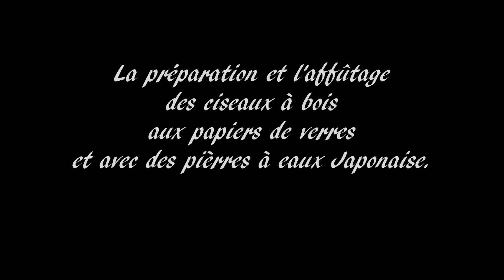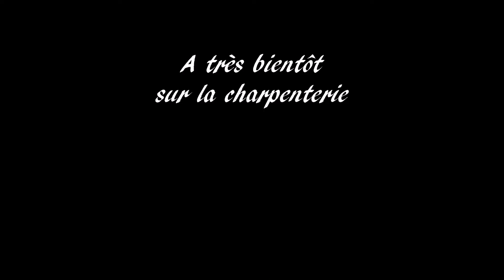L'affûtage des ciseaux à bois aux papiers de verre et avec des pierres à eau Japonaise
Les liens vers les outils utilisés dans cette vidéo sont dans la description

Un bon outils, c'est un outil qui coupe. Pour obtenir le meilleur tranchant de votre ciseau à bois, vous aller devoir le préparer. Préparer la planche et le biseau selon un angle défini.
Plusieurs technique s'offre à vous pour cette opération essentielle.
Le papier de verre de différents grain vous permet d'obtenir une bonne préparation tandis que des pierres Japonaise de différents grain également vous permettrons d'arriver à une qualité de tranchant incroyable. Des grains qui vont de 400 à 6000 vous permettent déjà un résultat exceptionnel.
Une lanière de cuir et une pâte abrasives vous apporterons une finition de qualité "rasoir"
Il vaut mieux un outils bon marché bien affûté qu'un outil haut de gamme mal affûté.

Vous pouvez contribuer à la chaîne en faisant un don

Le gabarit Véritas MK2

Pierre à eau Japonaise Cérax grain 400
Pierre à eau Japonaise Cérax grain 1000
Pierre à eau Japonaise Cérax grain 3000
Pierre à eau Japonaise Cérax grain 6000

Bloc de cuir avec pâte abrasive

Les gabarits d'affûtage:
Le gabarit Faithfull

Ciseaux à bois Bahco
Ciseaux à bois Stanley

Mon setup vidéo:
Panasonic Lumix FZ300
Rode vidéomic Go